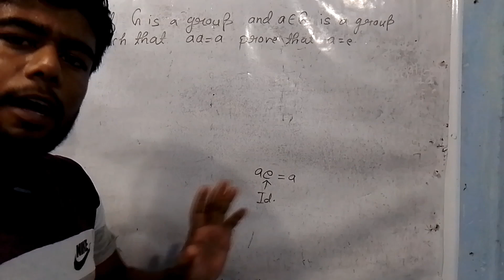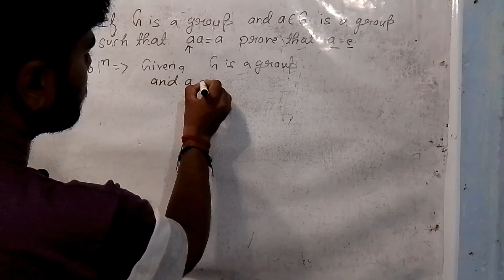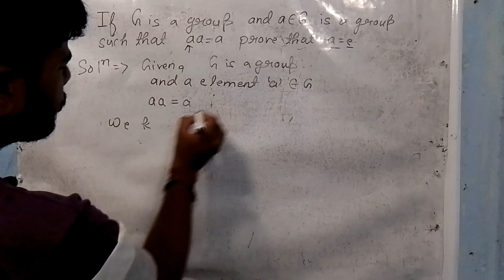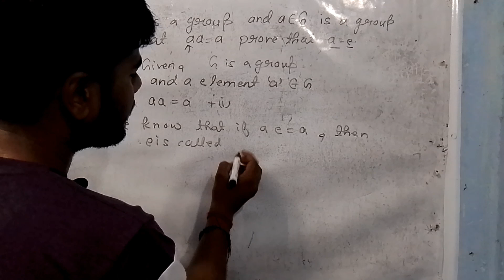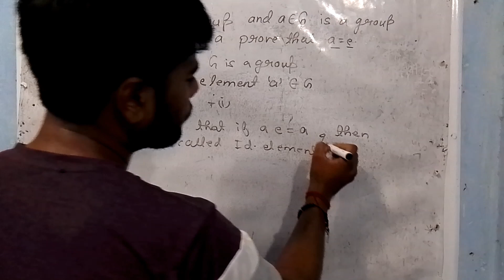If G is a group and a€G is such that aa=a prove that a=e | Group Theory Maths